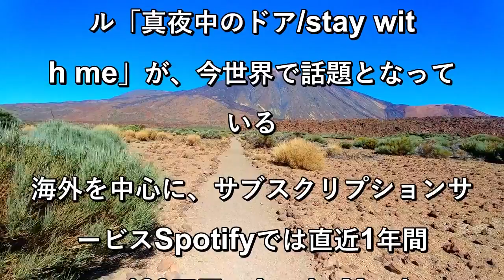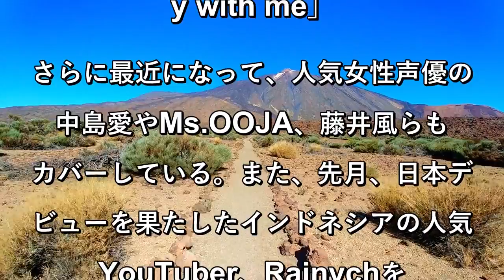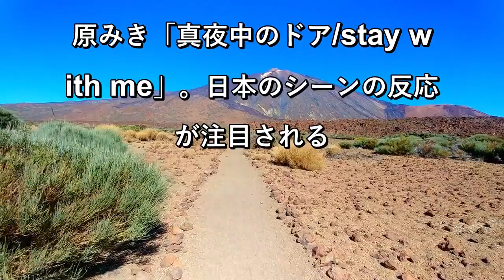1979年リリースの日本のシティポップの名曲が、まさかの世界47ヵ国でTOP10入りの快挙！